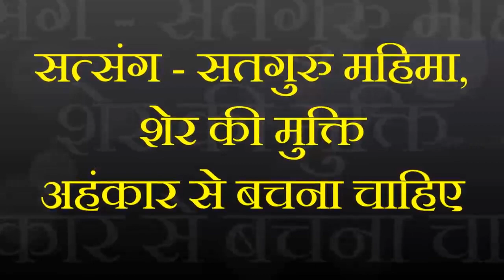Satsang- 3 जिनको गुस्सा बहुत आता है वो यह लीला जरूर सुने l Sher ki Mukti leela ll By Sanjiv Malik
Shri Sachidanand Dham Faridabad, Shri Anandpur Bhajan, SSDN Guru Maharaj ji ki Leela, Bhakti Satsang, Sanjiv Malik Satsang

Self Awakening Mission Charitable Trust By Sanjiv Malik हमारे ट्रस्ट को डोनेट करने के लिए :
UPI ID: selfawakeningmission.ibz1@icici
Google Pay & Paytm No: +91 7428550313